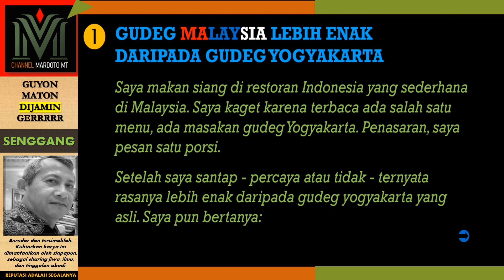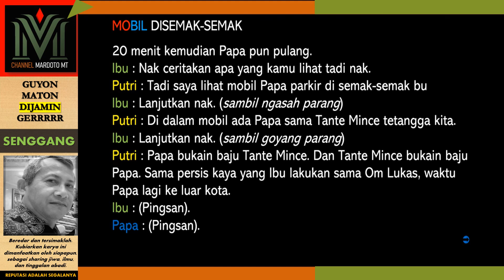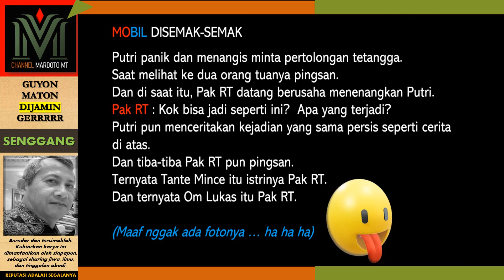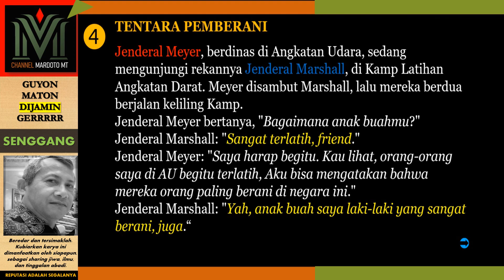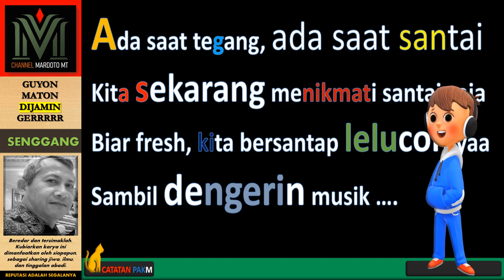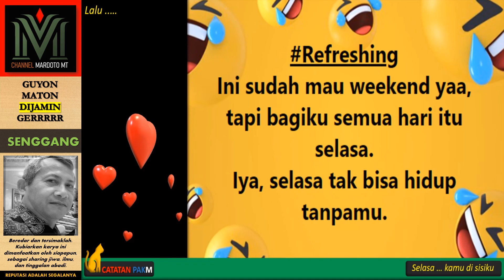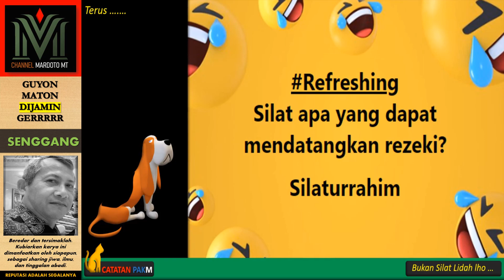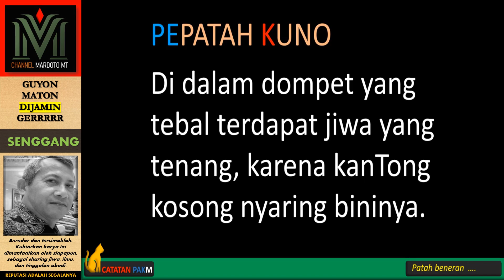HIBURAN KITA : JOKES LUTJU & GUYON MATON DIJAMIN GERRRRR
43X ditonton hingga 1 April 2023 #100 di Trending

Para pecinta channel Mardoto MT yang saya banggakan,
salam jabat erat selalu.
Materi pemimpin dapur jalanan
Kalasan, Sleman, Daerah Istimewa Yogyakarta

youtube,kalasan,mardoto,pemimpin,dapur,jalanan,HIBURAN,KITA,JOKES,joke,LUTJU,lucu,GUYON MATON,guyon,maton,DIJAMIN,GERRRRR